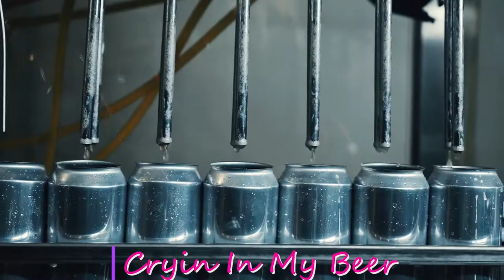Cryin In My Beer | Country Folk No Copyright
Enjoy watching and listening this video.